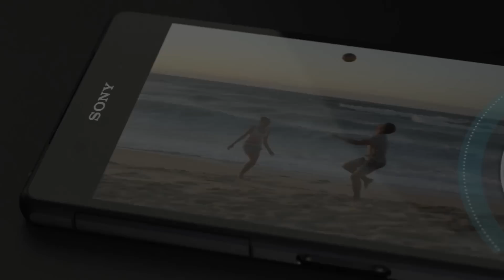Sony Xperia Z2 - Product beauty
Sony mestermunka

Eddigi legjobb kameránk egy vízálló okostelefonban.
20.7 megapixel
4K videofelvétel
Steadyshot
Timeshift video

Eddigi legélénkebb kijelzőnk
5,2"-os TRILUMINOS kijelző
X-Reality for mobile
Live Colour LED

Digitális zajcsökkentés
Sztereó hangszórók

Minden részletében tökéletes